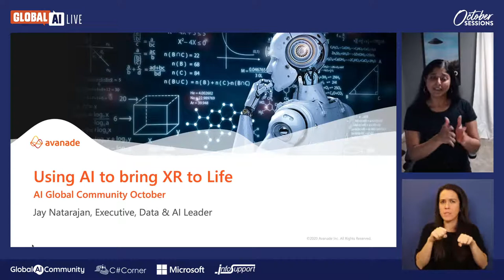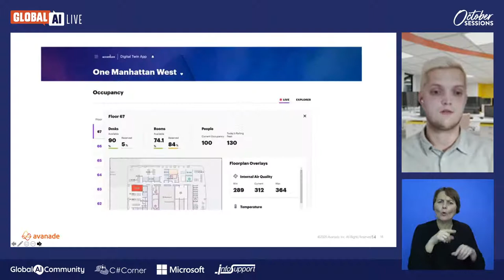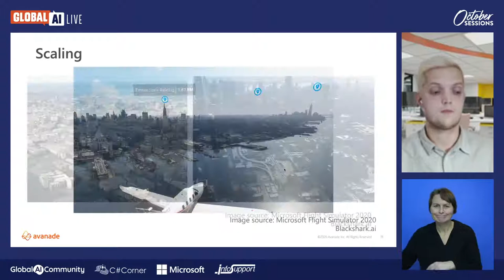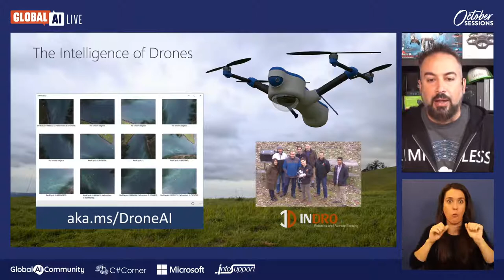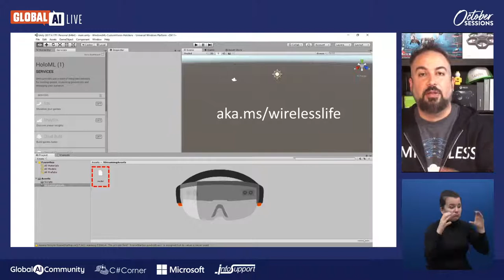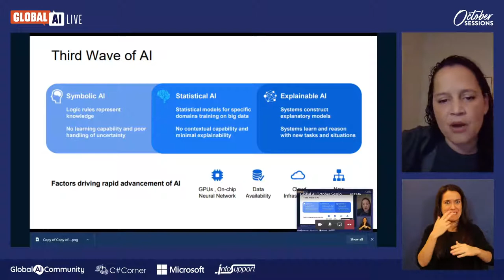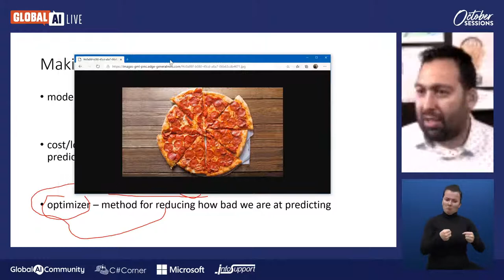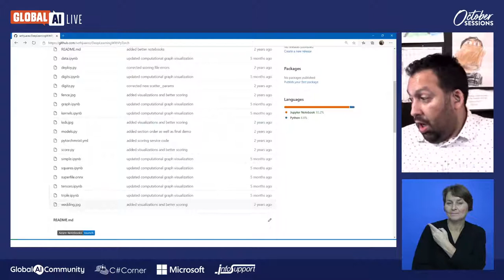Global AI October Sessions - Advanced AI